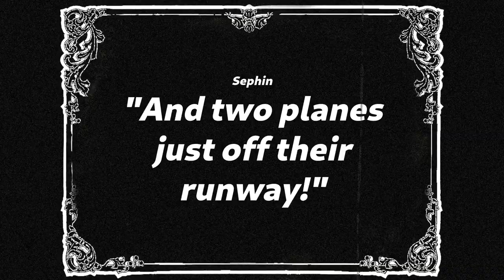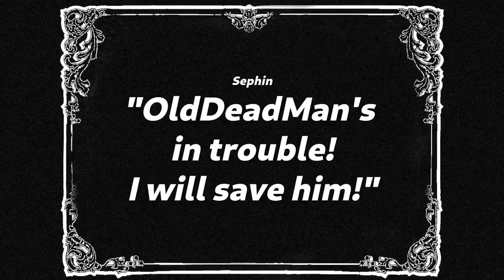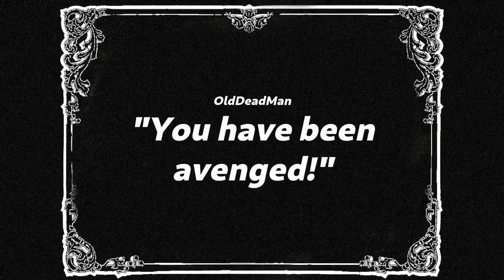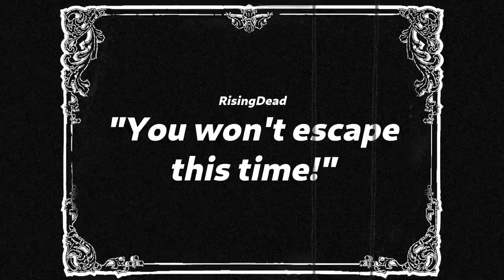[War Thunder] Squadron Battle the Silent Movie (ft. The Lucky Few)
What do you do when you spend an afternoon recording squadron battles... just to discover that a configuration error means you got NONE of the audio?

Well, honestly, I deleted all of the gameplay recordings. All... but one. I present to you, Squadron Battles, the Silent Movie! Complete with old-timey piano soundtrack like you might hear in a 1920s era cinema!

(Even funnier, I'm pretty sure I didn't use any of my original footage, either... just the replay footage spliced together. So, why didn't I delete the recording again?)